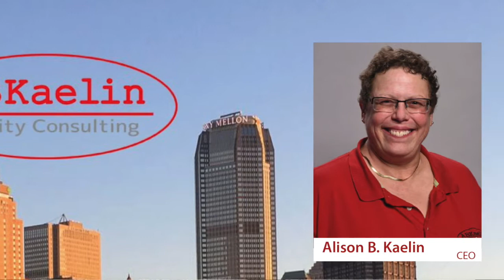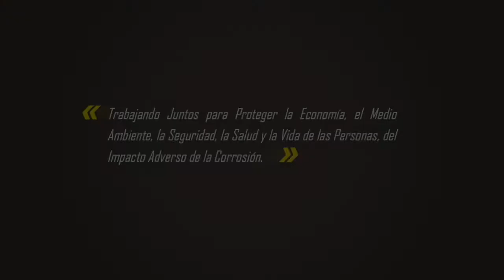Alison B. Kaelin: Hablen, incluso cuando les tiemble la voz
En esta oportunidad compartimos la conversación que tuvo nuestro director general con la Ing. Alison B. Kaelin, CEO de ABKaelin Quality Consulting. Alison nos cuenta sobre sus inicios, hace más de 30 años, los retos que tuvo que lograr como una de las primeras mujeres en la industria del control de corrosión con recubrimientos y deja un potente mensaje para todas las mujeres de habla hispana.